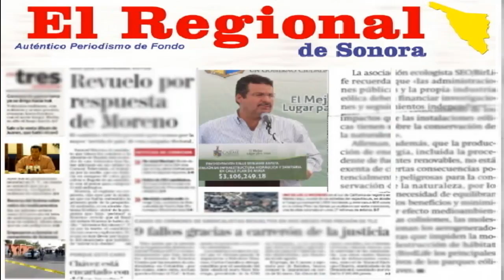Asesinan a mujer de la Col. Beltrones en Estación Corral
Cd. Obregón, Son.- El cuerpo de una mujer quien en vida llevara el nombre de María Emilia Valdez Mendoza de 24 años, apodada "La Güera", fue encontrado esta mañana en las cercanías del poblado conocido como Estación Corral.
La víctima quien tenía su domicilio en la calle Gobernadora #2924 de la colonia Beltrones, fue golpeada varias veces con un machete en los brazos y el pecho hasta causarle la muerte, su cabeza fue cercenada con la misma arma y colocada dentro de un auto Chevy Monza, color rojo, propiedad de la victima, el cuerpo fue localizado a varios metros del auto cerca de una loma de tierra.
El homicidio se dio en las afueras de una casa ubicada a unos 3 kilómetros al sur del mencionado poblado, cerca de unas cribas en los márgenes del Río Yaqui.
El presunto culpable quien huyó del lugar es Octaviano Chávez Encinas, apodado "El Compaye", quien estaba ingiriendo bebidas alcohólicas con la víctima un dia anterior, y al parecer tuvieron un altercado; por lo que se piensa que esa fue la causa del homicidio siendo este el primero del año 2012
El señalado homicida tiene su domicilio a unos metros del lugar donde se dieron los sangrientos hechos, y según conocidos del "El Compaye" consume drogas.
Al lugar llego el medico forense quien dio fe de los hechos y ordeno el levantamiento del cuerpo para las diligencias de ley correspondientes.